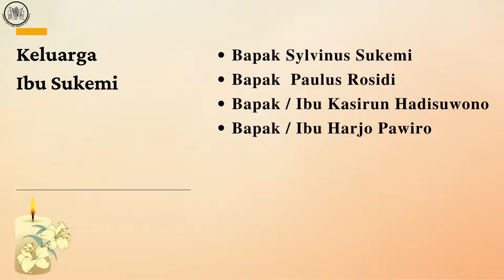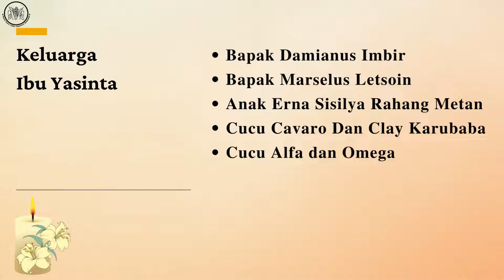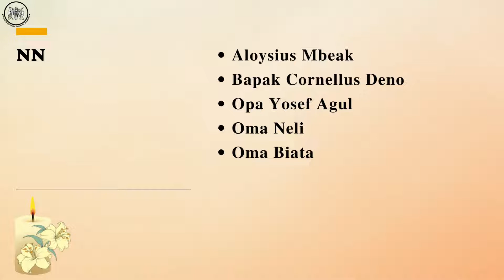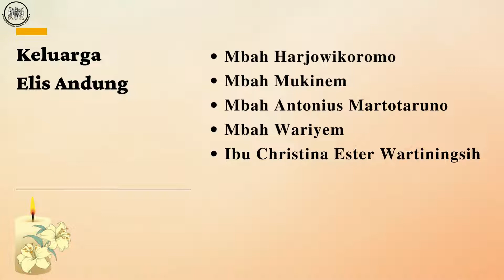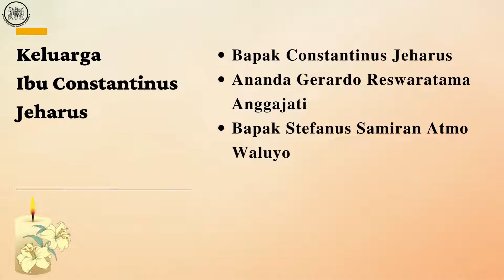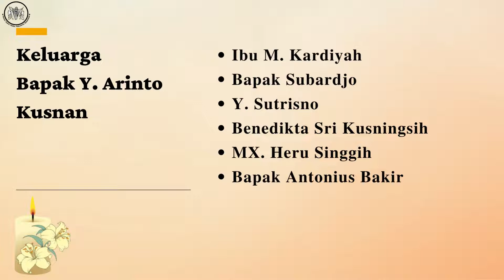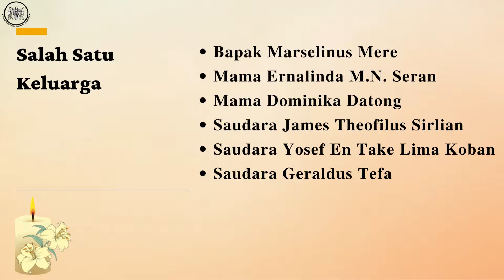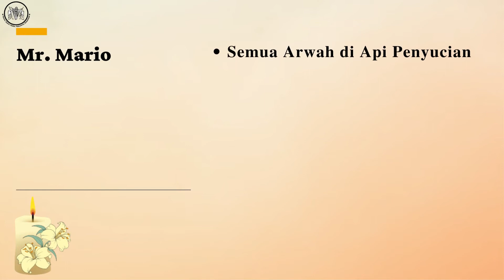Ujub Pengenangan Arwah Semua Orang Beriman - 2 November 2022 | GEREJA BABARSARI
Ujub Pengenangan Arwah Semua Orang Beriman - 2 November 2022

@kompari dan @gereja.babarsari